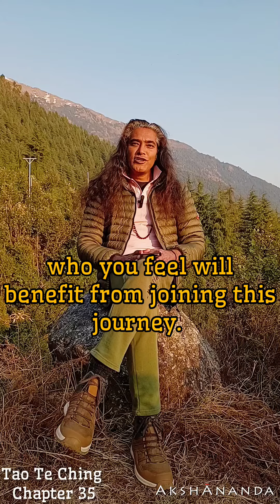Tao Te Ching: Chapter 35. Read by AkshĀnanda.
Tao Te Ching: Chapter 35.
Read by AkshĀnanda.

Translation by WikiSource